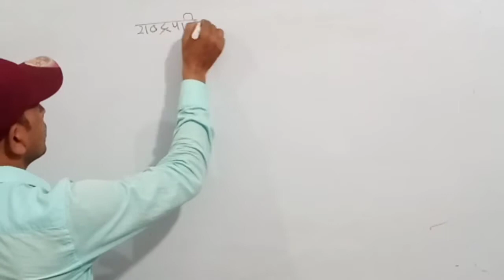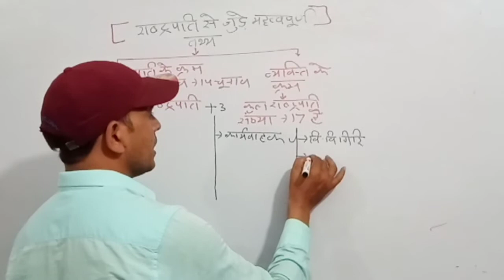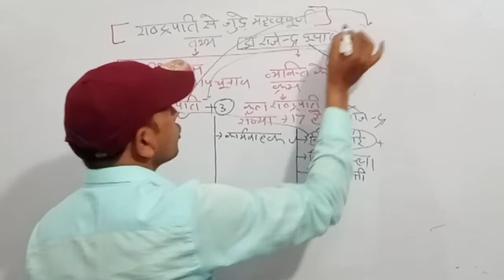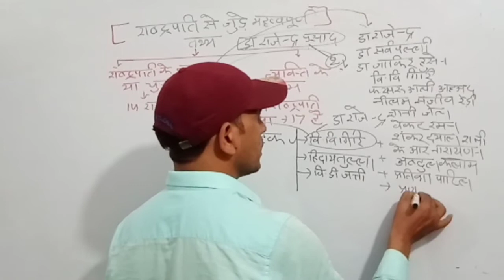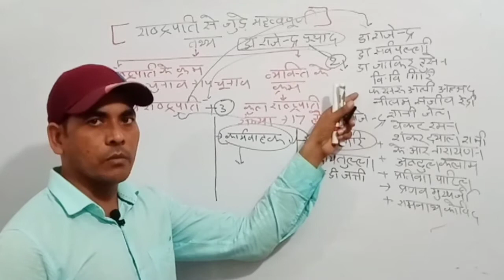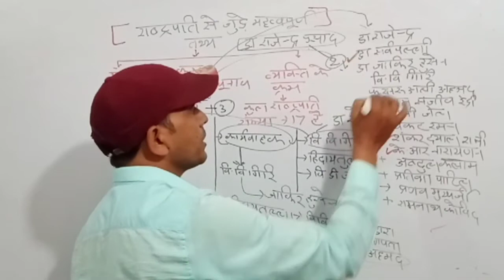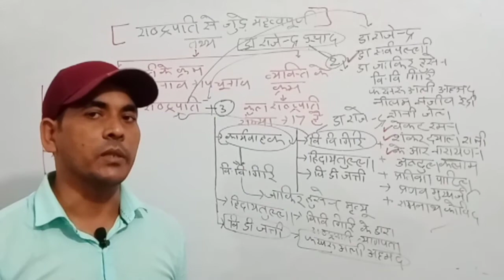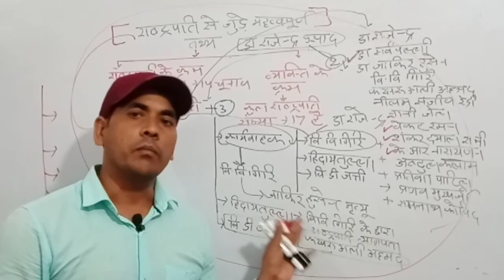July 31, 2021